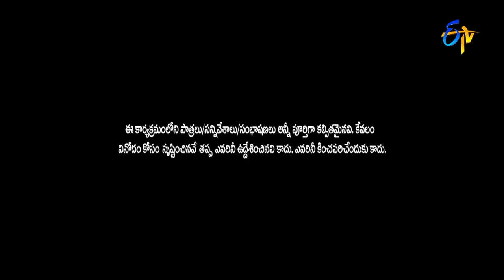Bullet Bhaskar Sunami Sudhakar Performance | Jabardsth | 17th August 2017| ETV Telugu